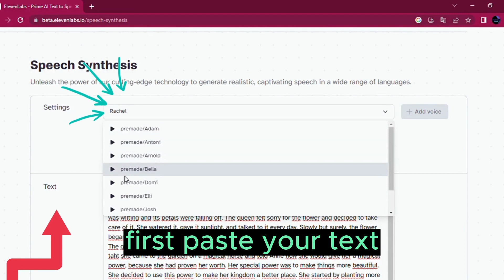TechForYou - The Best AI Human Like Voices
You'll do amazing projects with these human like voices. Only a few clicks and it's free. You'll love it. In this easy free quick step by step tutorial you'll learn how. Enjoy it, happy creations!